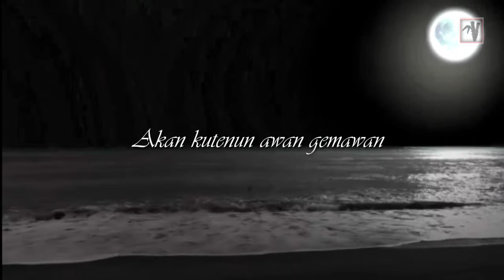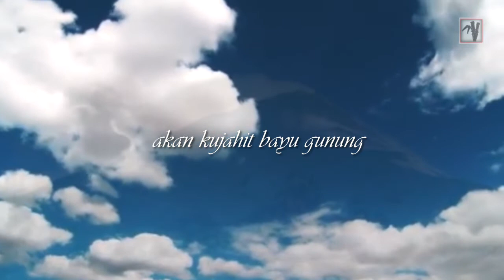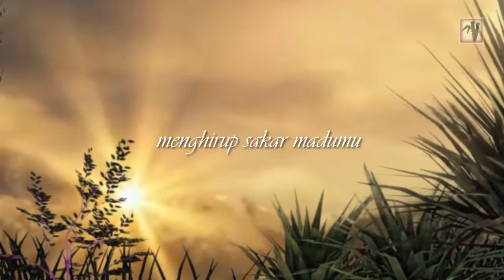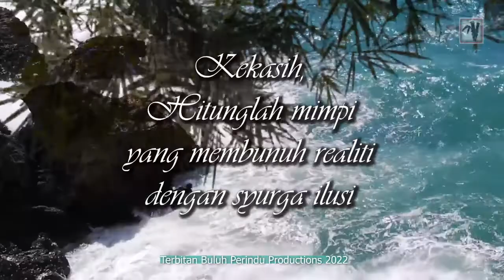Kekasih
Lagu puisi oleh Ahnad Ramli, puisi tulisan Usman Awang